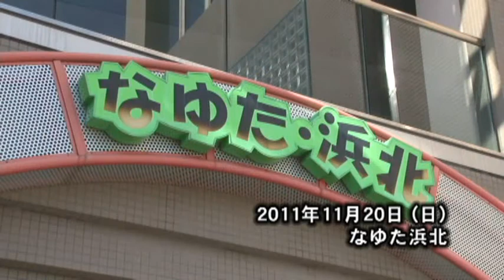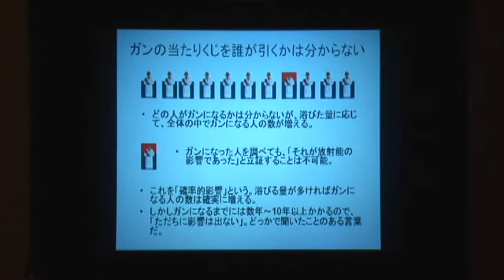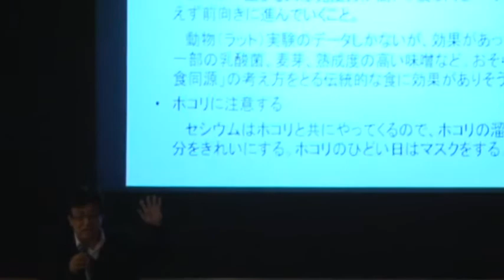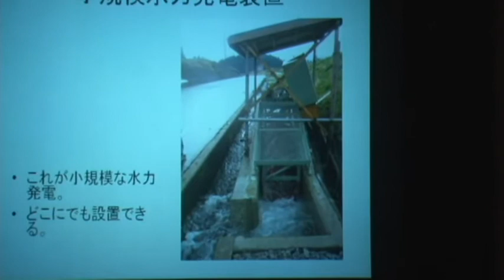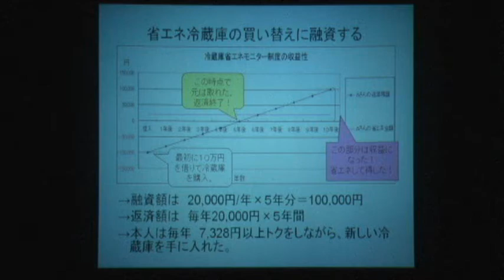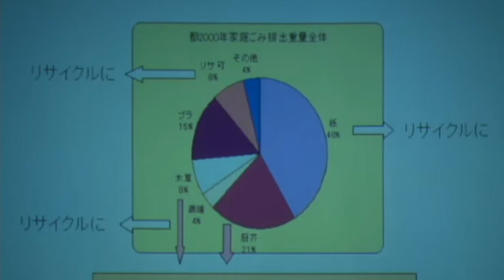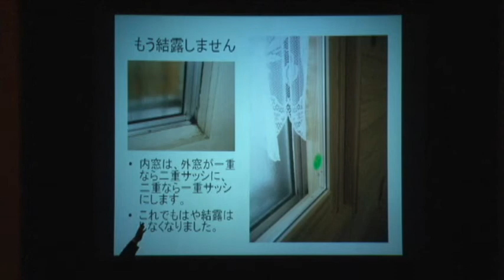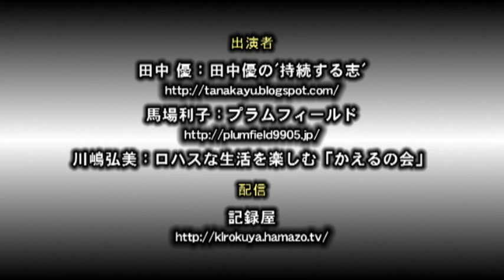2011 希望の食を学ぶ 第１部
Natural Foods・Deli&Cafe すいーとまむ10周年記念講演会
『希望の食を学ぶ』
日時：2011年11月20日（日）開場12:40
会場：なゆた浜北　大会議室

【内容】
13:00～　田中優さん「目をそむけなければ答えは出せる」
14:30～　馬場利子さん「体の栄養・心の栄養・社会の栄養」
15:45～　セッショントーク「希望を食べる」
16:45～18:00　みんないっしょに語ろう学ぼう「幸せの経済学」
田中優さんプロフィール
1957年東京都生まれ。
地域での脱原発やリサイクルの運動を出発点に、環境、経済、平和などの、
さまざまなNGO活動に関わる。
馬場利子さんプロフィール
未来に負債を残したくないという思いから、「健やかな命を未来に」をキーワードに
環境や生命に優しく、幸せを実感できる暮らし方を具体化する活動を続けている。
【関係者URL】
◆講師：田中 優：田中優の'持続する志'
◆主催：Natural Foods・Deli&Cafe すいーとまむ
漆原 ゆみ：すいーとまむ通信
◆司会：川嶋弘美：ロハスな生活を楽しむ「かえるの会」